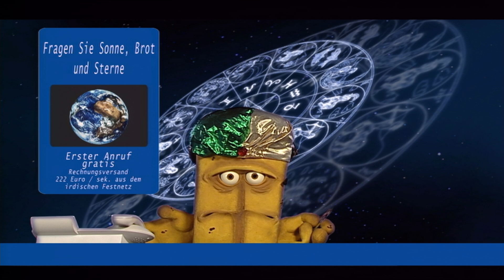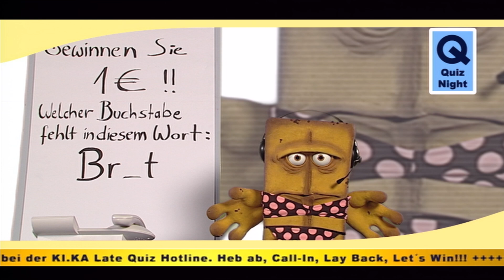Bernd das Brot - Nachtschleife "Call in" (Teaser): Jetzt wieder im KiKA ab 21h!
Bis Ende Oktober 2024 sendet der KiKA im linearen Fernsehen ab 21h auf Zuschauerwunsch die zeitlos guten "alten" Bernd das Brot-Nachtschleifen "KiKa-Lounge", "Casting", "Call in" und "Social Media"!